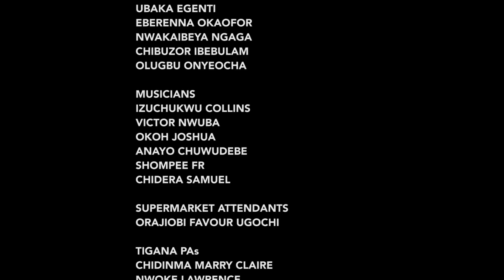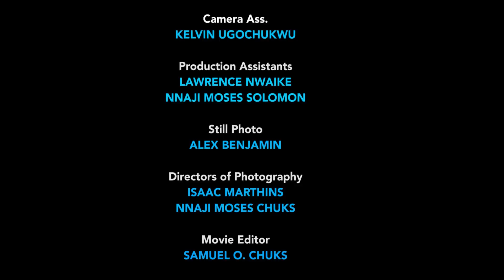EMEKA TIGANA 11&12 - Kanayo O Kanayo/Yul Edochie Nollywood Blockbuster Latest Movies.